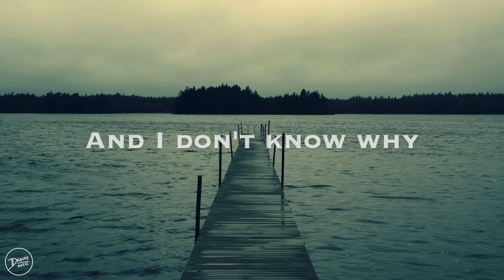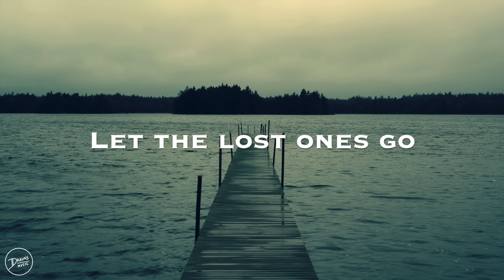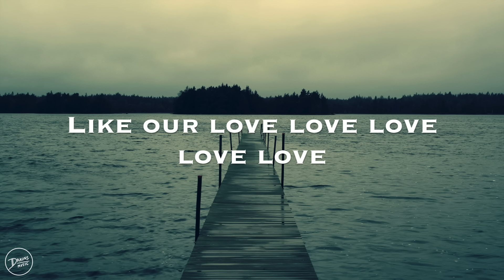Tom Rosenthal - Lights Are On (Lyrics)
“Now for those who aren’t aware of Tom, he’s an impeccable songwriter who is signed to Tinpot Records. His songs have featured on a number of TV soundtracks (‘Skins’, ‘Hard Knocks’, ‘Kid Poker’), major films including ‘Comet’, ‘Anesthesia’ and ‘The Odyssey’ (2016) as well as Vodafone’s official campaign. Rosenthal has seen his audience grow firmly, promptly and rapidly with more and more demand for his music.”
- musicismyradar, MR C, June 27 2017

♪ lyrics ♪

God stood me up and I don't know why
Lights are on but nobody's home

There ain't no love like our love
Like our love love love love love

Let the lost ones go and roll into night
Don't wake us up
We got nothing for you

Build us a dome and rest here with me

Nadazy.